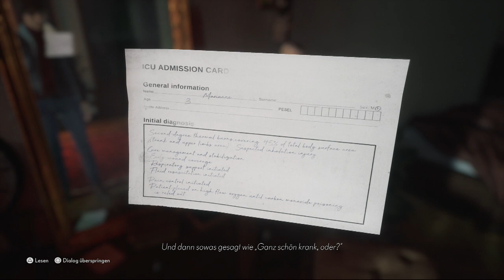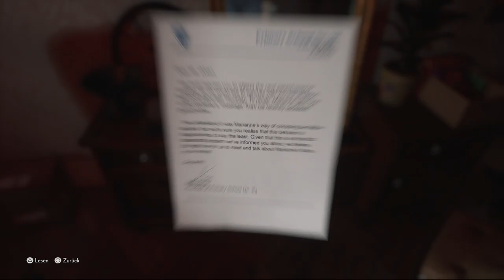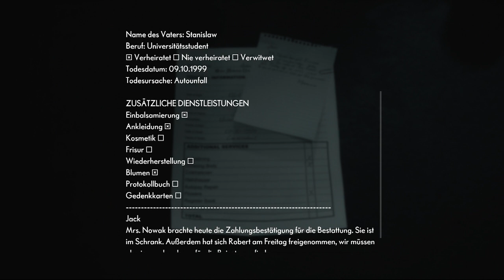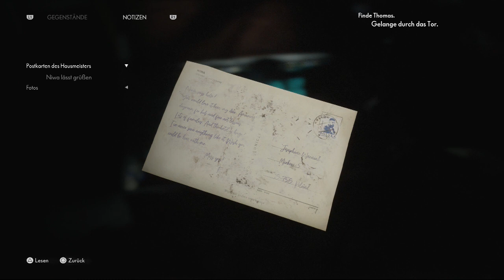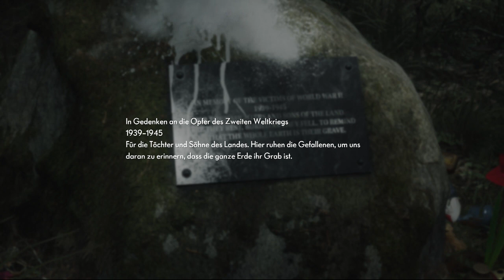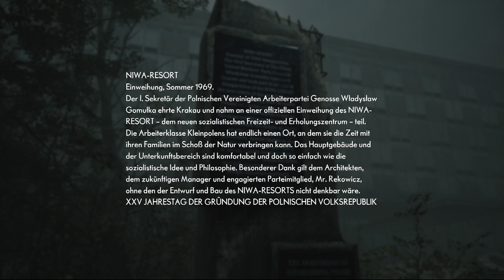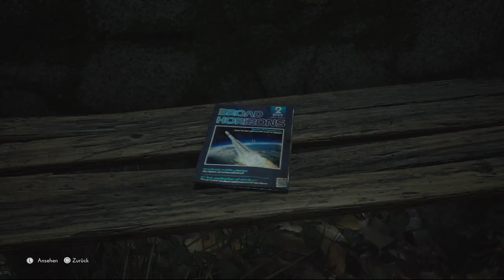The Medium Angezockt Teil 1/2